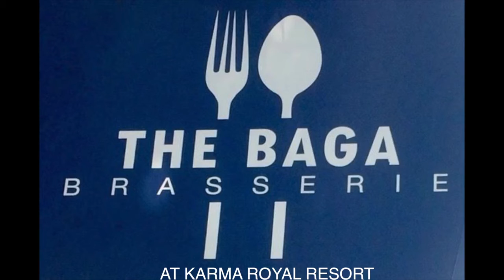Friday Night Jazz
Jazz Junction with guest artists from all over the world.